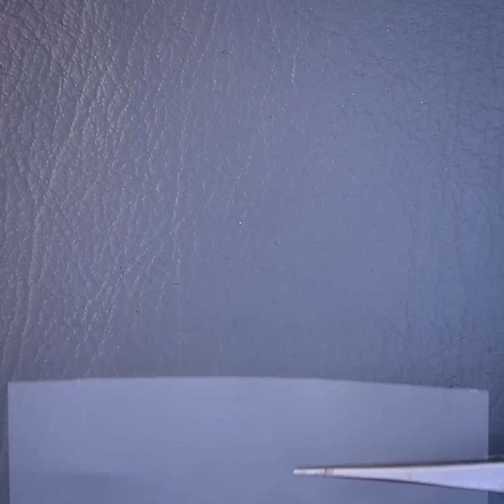Fancy Girls!!.. Daily Wear 11 DIY Anklet Idea - On JeansTops, Dresses, Gown Dresses Etc.